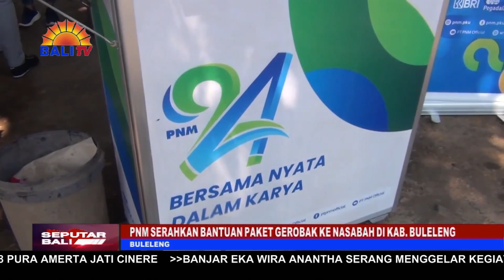PNM SERAHKAN BANTUAN PAKET GEROBAK KE NASABAH DI KABUPATEN BULELENG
SERANGKAIN HUT KE-24, PT. PERMODALAN NASIONAL MADANI, PADA RABU PAGI MENYERAHKAN BANTUAN PAKET GEROBAK, KE SALAH SATU NASABAH DI DESA KUBUTAMBAHAN, KABUPATEN BULELENG. BANTUAN INI MERUPAKAN  PROGRAM PENGEMBANGAN KAPASITAS USAHA KEPADA KELOMPOK MEKAR UNGGULAN YANG ADA DI BALI.